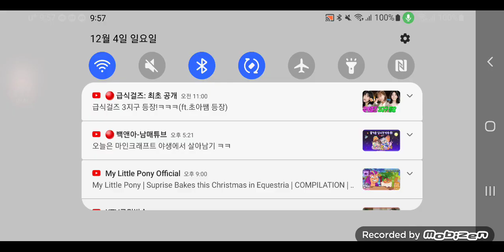The Man Shows Credits